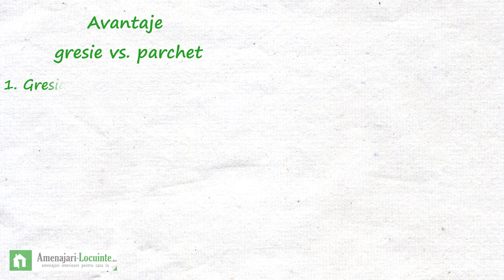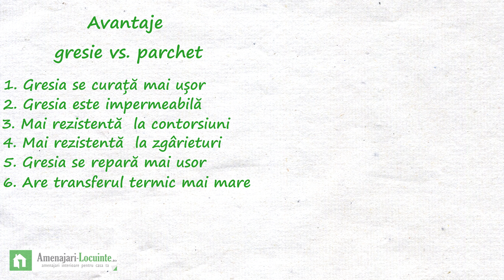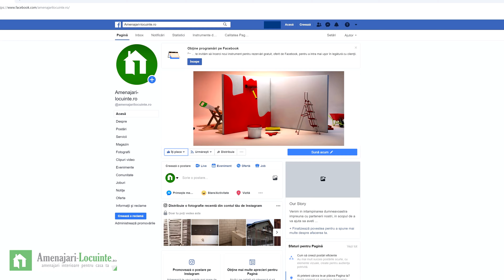Avantaje si dezavantaje montaj gresie vs. parchet laminat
Una dintre intrebarile pe care le primim, este aceea, ca daca este mai bine sa se monteze parchet sau gresie in sufragerie si dormitoare. Am facut acest filmulet pentru a enumara cateva din avantajele si dezavantajele pe care le au ambele mateiale.